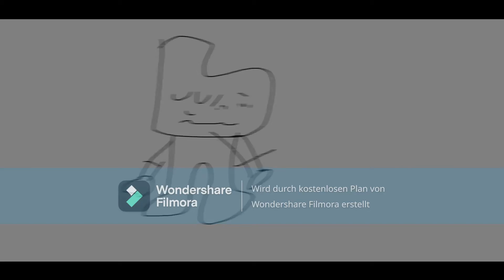bob vs ron 2.0